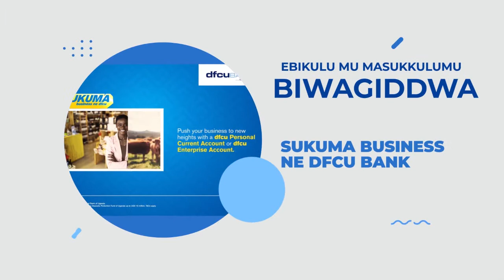EMITWE GYAMAWULIRE NGA GYIWAGIDDWA DFCU BANK 3RD NOV 2022